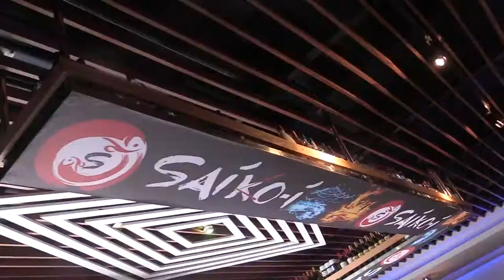What's Cooking Boca - Saiko- I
Welcome to Saiko-i Sushi Lounge and Hibachi! Owners Tina Wang and Jason Zheng have opened this beautiful sister restaurant to Yakitori Sake House in Boca Raton. This over 7,000 square foot space has 11 Hibachi tables, a sushi lounge, seafood bar, indoor/outdoor bar and quaint patio! The restaurant has a beautiful ambiance and the food is quite delicious with fresh fish delivered daily to give you quite the variety. They are located at 5970 SW 18th Street, Boca Raton, 33433.